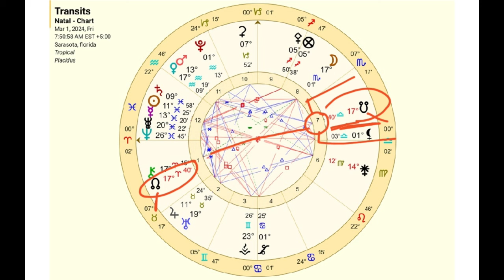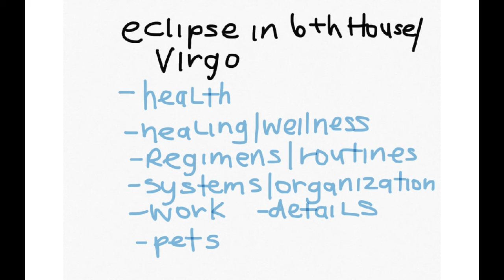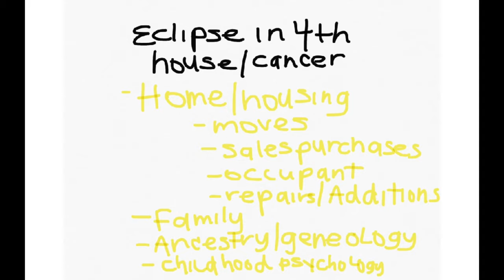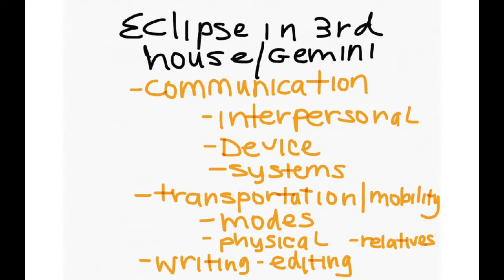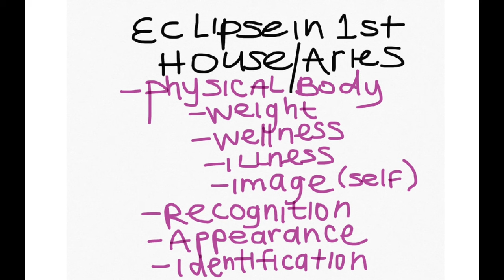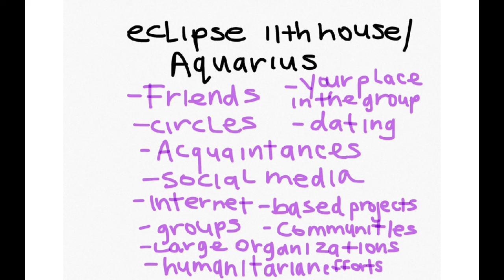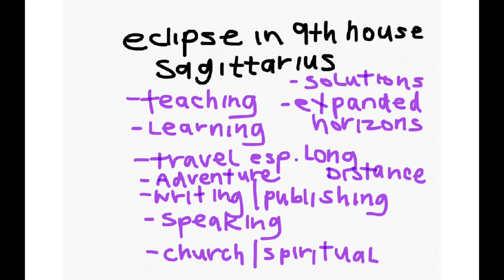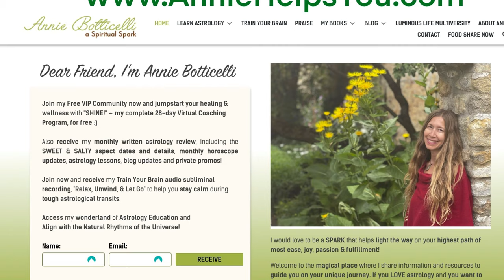LUNAR LIBERATION! Full Moon Eclipse March 2024 in Libra ALL ZODIAC SUMMARY+FULL READING forEACH SIGN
LUNAR LIBERATION! Full Moon Eclipse in Libra ALL ZODIAC SUMMARY + FULL READING for EACH SIGN March 2024

ALL SIGNS MUST-KNOW ECLIPSE INFO FROM BEGINNING OF VIDEO

Aries: 8:13
Taurus: 17:25
Gemini: 24:34
Cancer: 30:12
Leo: 35:26
Virgo: 43:06
Libra: 49:41
Scorpio: 56:31
Sagittarius: 01:05:00
Capricorn: 01:12:00
Aquarius: 01:17:00
Pisces: 01:25:00
ALL SIGNS RESOURCES: 01:34:00

Teaching astrology is my thing! I will love to help you reach your goals for your astrology education.

See my comprehensive ASTROLOGY CERTIFICATION COURSE: Become a Professional Astrologer Mastery Program aka Astrology Apprenticeship Program:

Access my SECRET STAR PORTAL for MORE of what you love from me each month!

Dive deeper into common astrology questions, general and current astrology, and your birth chart.

Would you LOVE CLARITY through a READING or PERSONALIZED ASTROLOGY EDUCATION

Annie :)